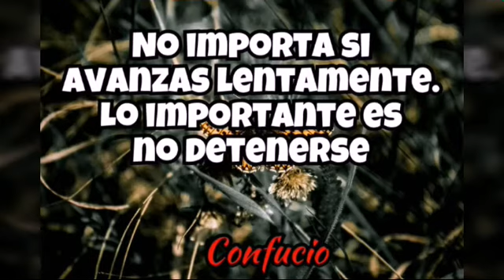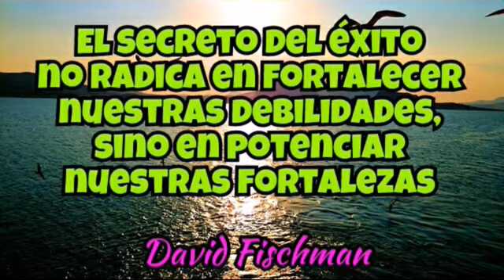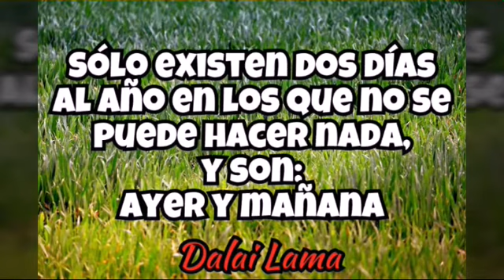Motivación Hoy es el Día ✰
LLegó el momento de actuar, de comenzar a trabajar para crear la vida que deseas. El momento es ahora, Motívate, levántate y dispónete a lograr todas tus metas y objetivos. Estamos aquí para ser los mejores que puedamos ser y eso depende unicamente de tí. Te dejamos las frases motivacionales para llevar tu vida al siguiente nivel y triunfar. A no detenerse